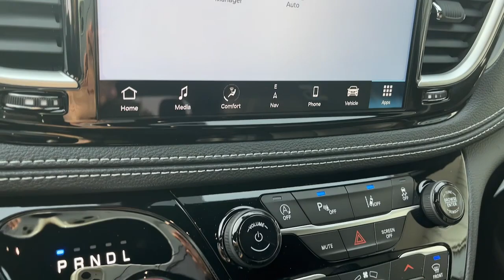2023 Chrysler Pacifica Eau Claire, Chippewa Falls, Cadott, Thorp, Ladysmith, WI 8363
Bright White Clearcoat New 2023 Chrysler Pacifica Touring L available in Cadott, Wisconsin. Servicing the Chippewa Falls, Cadott, Thorp, Ladysmith, WI area.

2023 Chrysler Pacifica 3.6L V6 24V VVT Touring L Bright White Clearcoat 17/25 City/Highway MPGbrbrThe Chilson family has been doing business in the Chippewa Valley since 1959. Because we put our name on the back of every vehicle we sell our non-commissioned sales team is here to help you buy your next vehicle. We promise a no pressure easy sales experience. Our sales professionals will comb through all of the available incentives to make sure we get you the best price possible. Even though we are in a small town rest assured we stock a huge inventory of new Rams Jeeps along with minivans sporty cars and more. All of our new vehicles include a coupon book with discounts and no charge offers valued at $500. Stop in soon and check out our way of doing business and buy with confidence. We look forward to meeting you The Chilson Family.